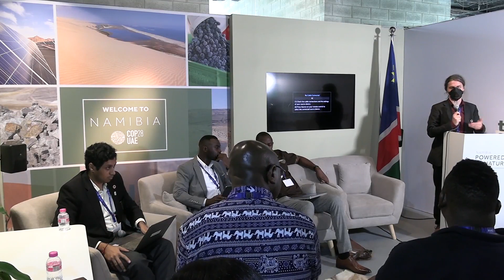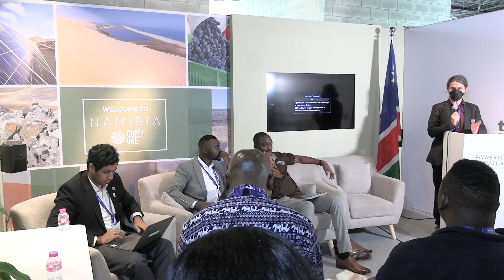COP28 Carbon Markets Namibia Carbon Residency and Transparency System